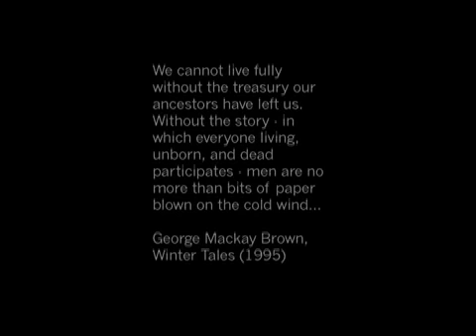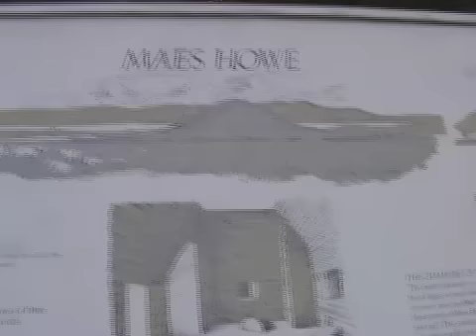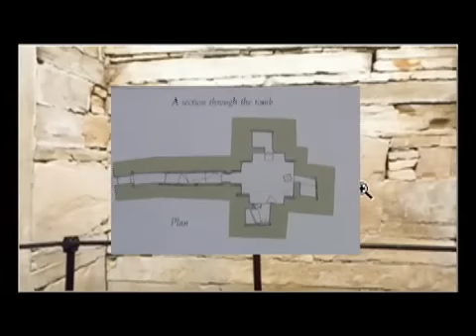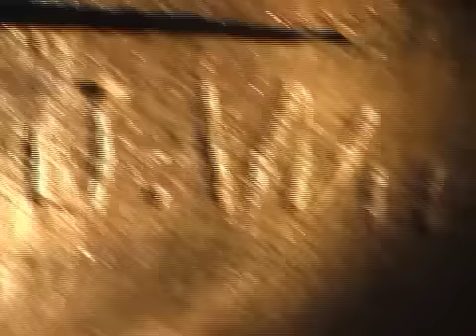Maeshowe - Mound of Wonders Part 1